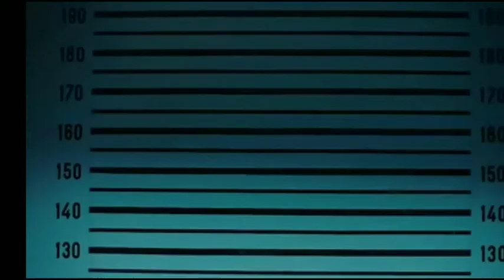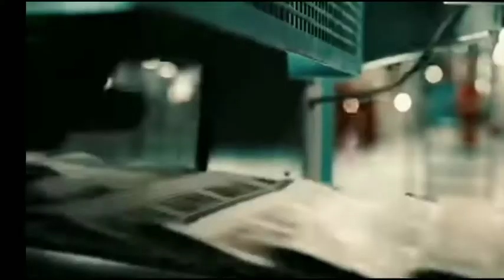vathiComing-moneyHeiest Master VS Professor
Mater Bgm with money heist